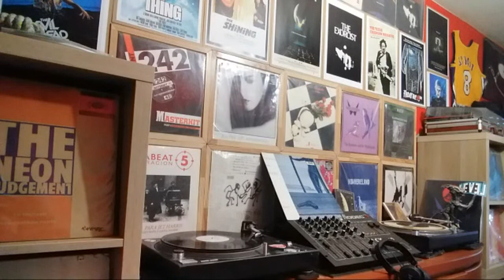Venus In Furs – Almost ... (Part 2)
Venus In Furs – Almost ...
Label: Backs Records – 12NCH116, Backs Records – 12 NCH 116
Format: Vinyl, 12", 45 RPM
Country: UK
Released: 1989
Genre: Electronic, Pop
Style: Synth-pop
B1 - Almost ... (Part 2)

EXENCIONES DE RESPONSABILIDAD: Kobe6421no posee los derechos de este contenido. Mi objetivo  es promover alguna de las músicas que me gustan en buena calidad. Si tú eres propietario legal de este contenido y no quieres esta música en mi canal, por favor envíame un mensaje antes de poner una reclamación o advertencia a YouTube y se eliminará de inmediato
Música